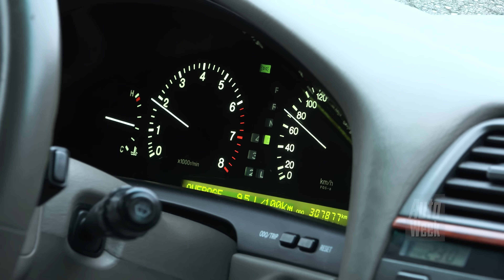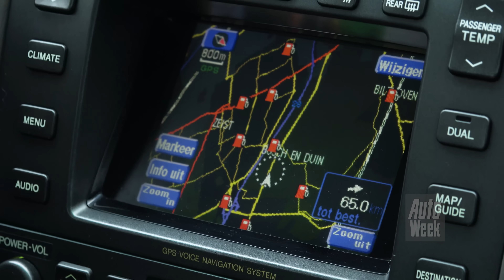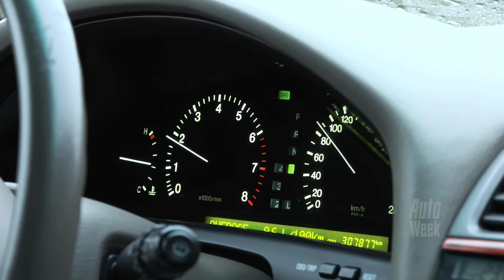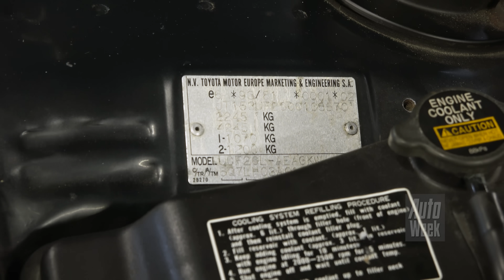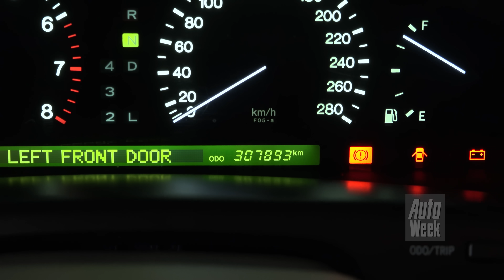Lexus LS 400 – 1998 – 307.893 km - Klokje Rond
‘Onlangs deze Lexus LS 400 gekocht zonder enige vorm van technische keuring vertrouwende op de kwaliteit van Lexus. Graag zie ik dit bevestigd of ontkracht worden. Het doel is om veel kilometers af te leggen met deze auto en eventuele gebreken op te lossen’, zo schrijft Emre Eltemur ons. Tijd voor een aankoopkeuring, achteraf.